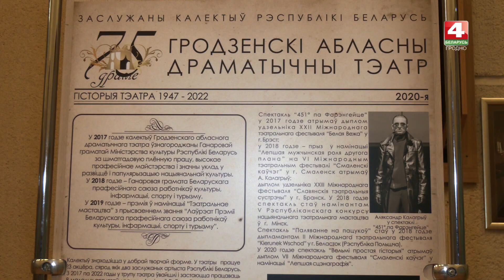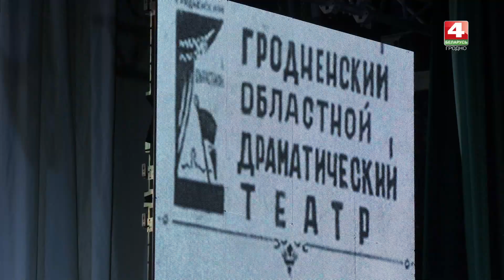Бодрое утро. Гродненскому Драмтеатру - 75 лет! 28.10.2022